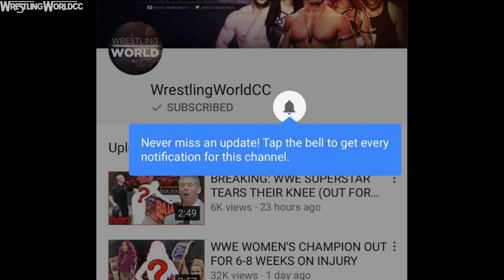Braun Strowman BROUGHT TO TEARS After What This Ruthless WWE Fan Did To His Family - WWE Raw Nov.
🎥Real reason why WWE went with Shane McMahon to win the WWE world cup at Crown Jewel over anyone else (Yesterday's video):

One WWE fan took the time out of his day to search up Braun Strowman's family members on instagram and leave some comments in their page. Braun Strowman took to his IG to respond to the fan. What are your thoughts on this situation? :D

📌Follow WrestlingWorldCC📌